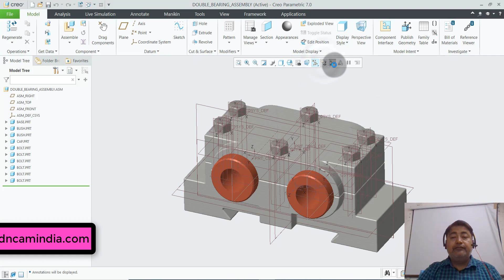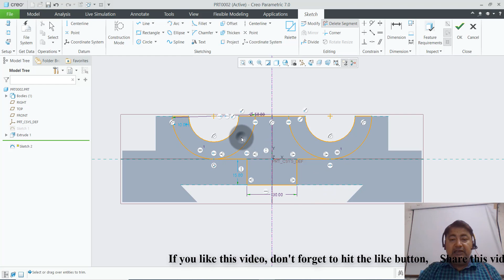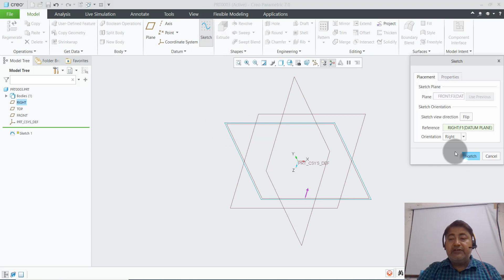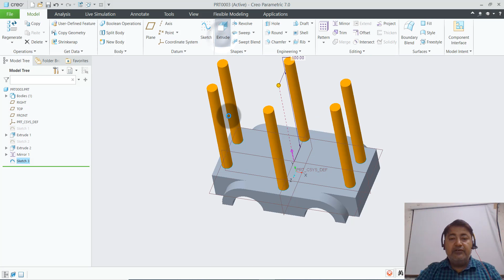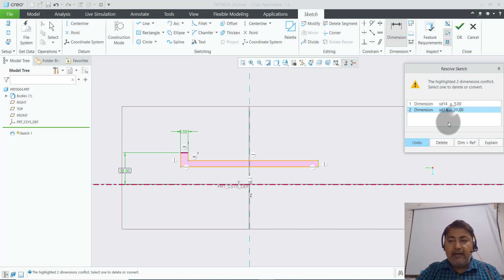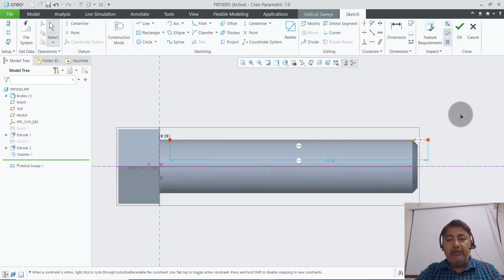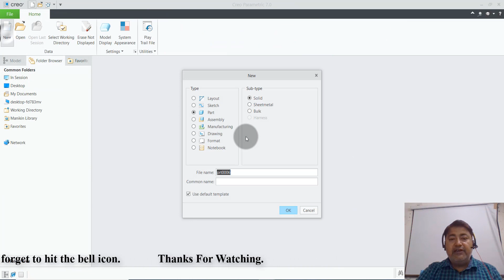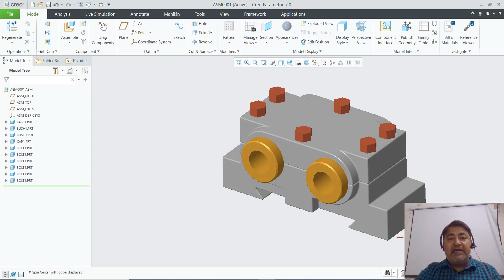Double Bearing Assembly Using Creo Parametric 7.0 in Hindi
Friends, this video tutorial is the 12th addition in the series of "Creo Parametric 7.0 Tutorials in Hindi"
It is another part of the modeling & Assembly exercise of Creo parametric. I hope you would like it.

creo Tutorials For Beginners
creo Tutorials For Beginners In Hindi
creo Complete Tutorial
creo Complete Learning Tutorials
creo tutorial beginner in hindi
creo tutorial for beginner
creo display settings
creo tutorial
creo tutorial beginner
creo sketcher tutorial
creo tutorial in Hindi
creo full course in Hindi
creo tutorial advanced
creo tutorial
creo beginner tutorials
creo lessons
creo class in Hindi
creo software in Hindi
best creo tutorials on youtube
best creo projects